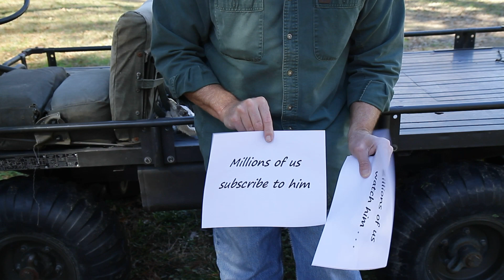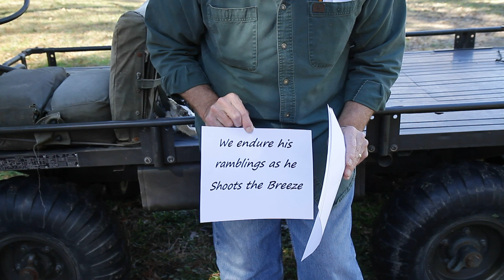Homage To Hickok45 - Plus A Little ASMR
A simple tribute to Hickok45. A great YouTuber and spokesman for all things guns. He was the inspiration that "brought me out of retirement" to start my own channel. I just wanted to say thanks!